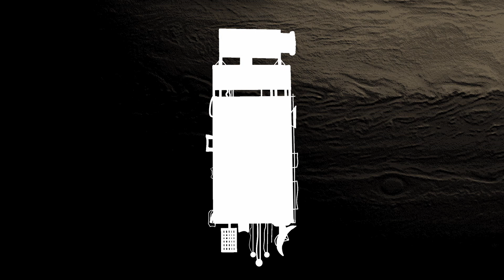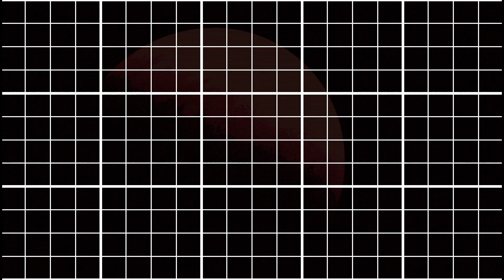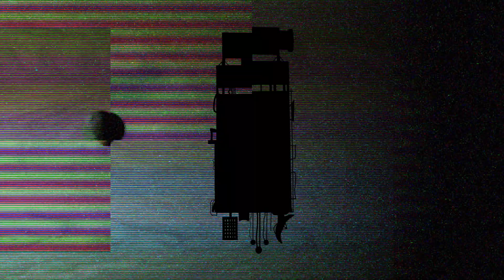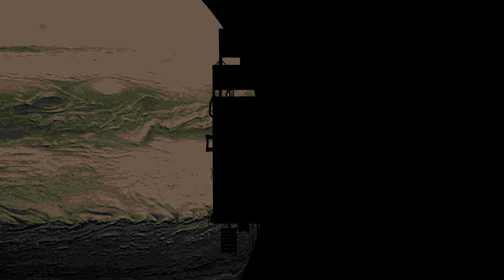Centromika - Kakuri Log: JUPITER 0004 [EPISODIC | ATMOSPHERIC | SCI-FI | AUDIO DRAMA]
In a 'box' above Jupiter a man is recording himself talking into a microphone,  a mandatory deep space wellbeing program.

F.A.O Technical Specialist
RE: Centromika - Kakuri Audio Log Recovered - JUPITER0004
Jupiter Monitoring Station (JMS) Audio Logs attached.

These logs are the records of Centromika-Kakuri's 'Monitoring Analyst' |REDACTED| onboard JMS# |REDACTED| recorded during the 'Event', and, subsequently downloaded to the central data bank at |REDACTED| for review and analysis post 'Event'.

Centromika-Kakuri's emergency automated drones made contact with Jupiter Monitoring Station's to issue supplies and record the conditions of JMS' sole crew member after a catastrophic solar flair had decimated system-wide communications. During communication blackout the drones were able to issue successfully; life-sustaining gear, essential equipment, and, deliver the Deep Space Isolation Program to |REDACTED| of a total of |REDACTED| JMS'.
//Download complete.

Orders: Review and analyze.

CREDITS :
MUSIC: 'Theme for' By Phil Jackson  @jacksonmusicman  & Jay Goodrich  @druidsband3395
FONT: Lazenby Computer Font Family - Disaster Fonts